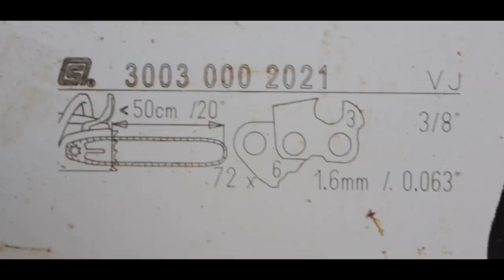STIHL ms400c chainsaw - first impressions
Finally the ms 400c arrived in the nordic countries!
I'm so excited to try this saw but until I can make a full review here are my first thoughts.

IG @femalelumberjack I'll be posting frequent pics and videos with the saw.